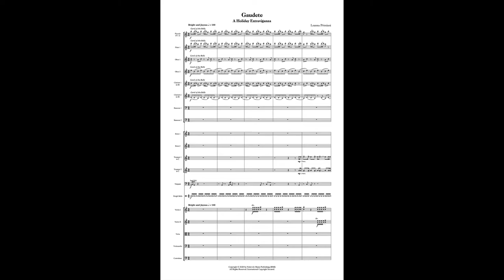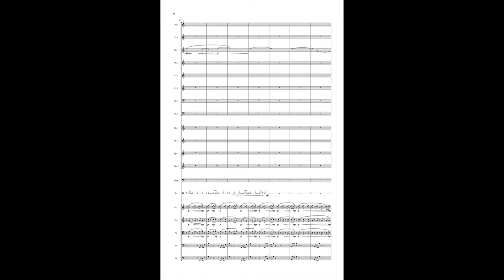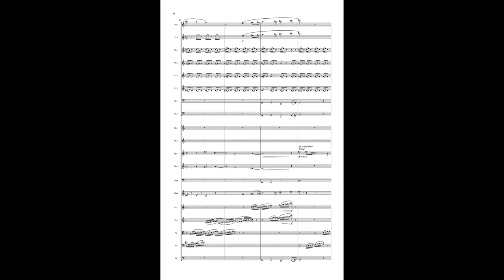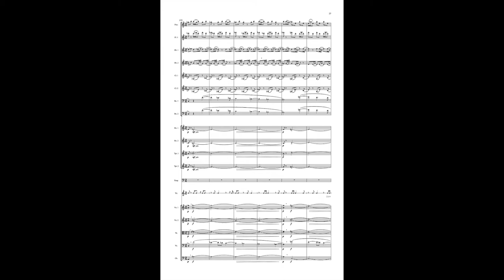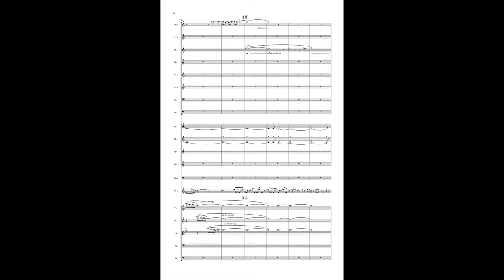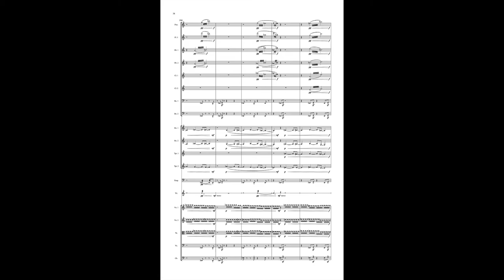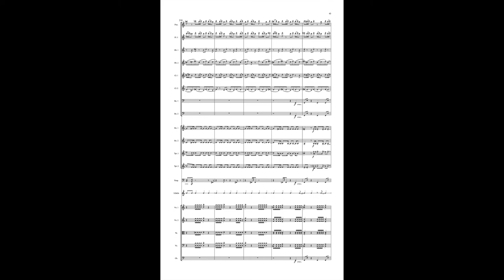Gaudete for (COVID) Orchestra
Gaudete for Orchestra

Gaudete for Orchestra is a 7-minute extravaganza celebrating the holiday season. The work is based on the oldest of Christmas carols, Gaudete et exsultate (Rejoice and Be Glad), believed to have been composed in the 16th century. Gaudete for Orchestra also weaves several traditional holiday melodies throughout the work including Joy to the World, Carol of the Bells and We Three Kings. In addition to the familiar carols, audiences will be tickled to hear the embedded Morse Code message in the brass:
W E A R  A  M A S K.
Gaudete for Orchestra is framed on the scaffold of time, both at the micro and macro levels. Leanna Primiani creates an overarching musical structure using the concept of the Fibonacci sequence and the Golden Ratio (φ). This idea of ‘divine proportion’ found in patterns of nature balances sections and the climax of the work according to time itself, rather than on the number of notes or measures.

The work was written with social distancing in mind: 2 flutes (2nd doubling piccolo), 2 oboes, 2 clarinets, 2 bassoons; 2 horns, 2 trumpets; timpani, 1 percussion (sleighbells, glockenspiel, triangle, frame drum); strings.